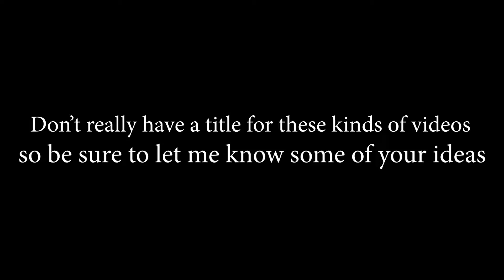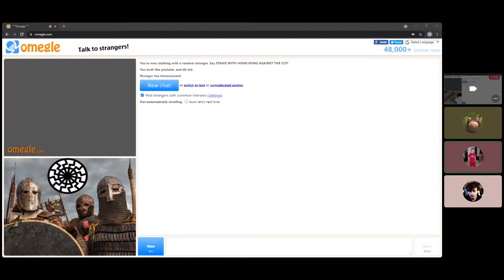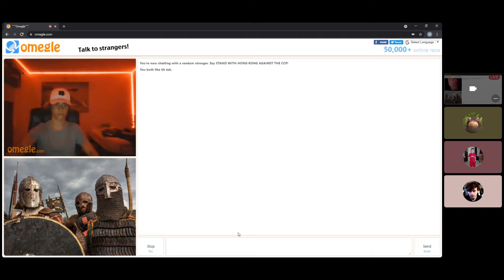Clips I found in the back of my cabinets